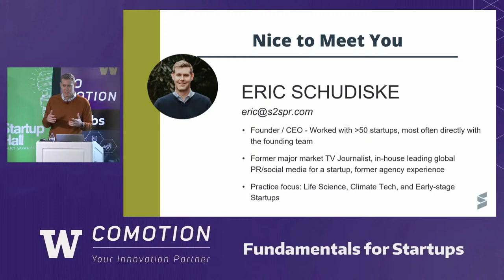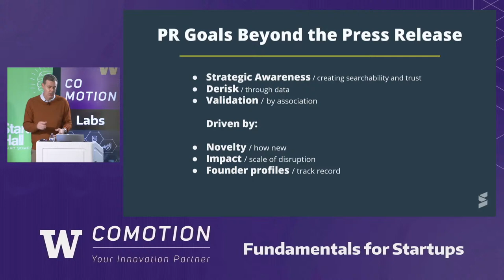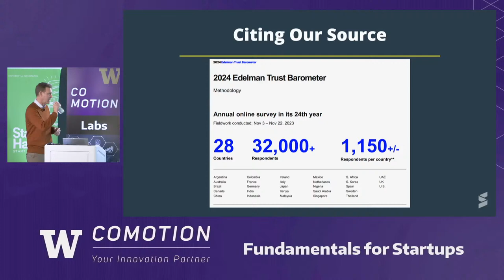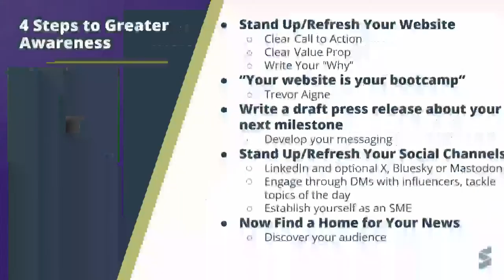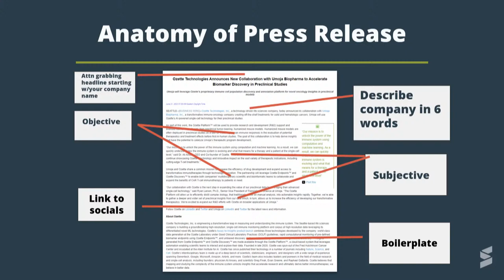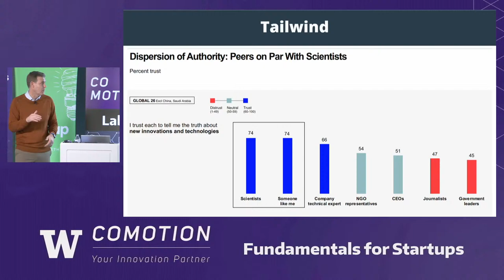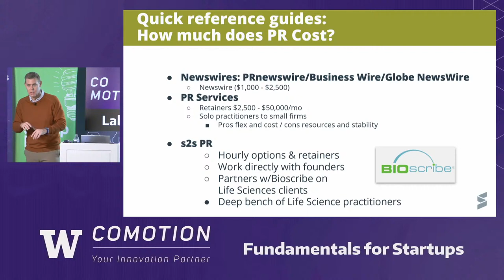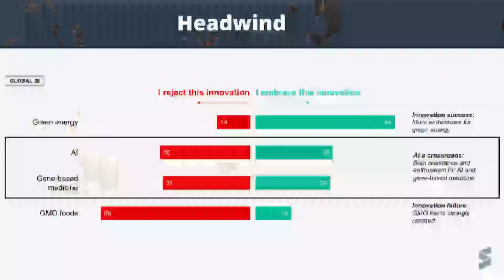Fundamentals for Startups: PR essentials for entrepreneurial success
With Eric Schudiske, founder and CEO, s2s Public Relations

As an on-air broadcast journalist covering elections and other major stories, Eric Schudiske learned to make the most of limited airtime, capture audience attention, and deliver compelling stories that inspire action. His team at s2s Public Relations uses those storytelling tools to launch and accelerate startups working with promising new technologies that may face criticism from journalists and legacy technologies. In this talk, Eric shares PR strategies and tactics that can help you validate and de-risk your startup, build awareness, empower advocates, and raise your profile.